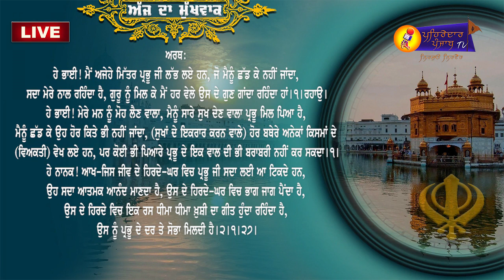🔴 LIVE 🔴| Today Hukamnama From Sri Darbar Sahib Amritsar | Daily Hukamnama | 2 March 2021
🔴Mukhwak | Daily Hukamnama | Ajj Da Hukamnama | Shri Darbar Sahib | Amritsar | ਅੱਜ ਦਾ ਹੁਕਮਨਾਮਾਂ | Pehredar Punjab TV | 1  March 2021 |

Hukamnama Shri Darbar Sahib ,
Mukhwak From Shri Darbar Sahib,
Hukamnama From Shri Harmandir Sahib ,

ਧੰਨਵਾਦ ਸਹਿਤ ।